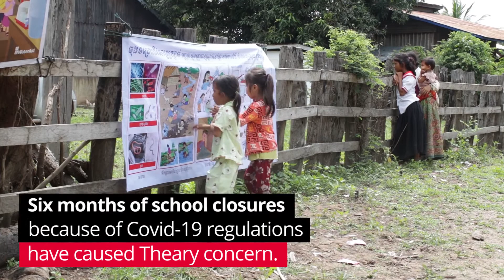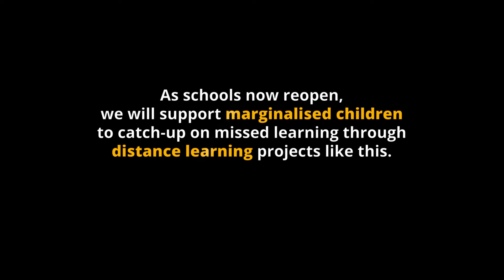Cambodia: Ethnic minority students receive radios to support learning during Covid-19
In August 2020, Aide et Action delivered radios to remote villages along the Mekong in Cambodia’s Kratié province to ensure children could tune into a new form of learning in midst of the current pandemic.